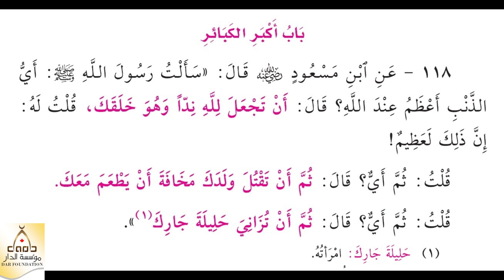118- سألت رسول الله صلى الله عليه وسلم أيُّ الذنب أعظم؟- الشيخ ياسر الباز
118- سألت رسول الله صلى الله عليه وسلم أيُّ الذنب أعظم؟- الشيخ ياسر الباز